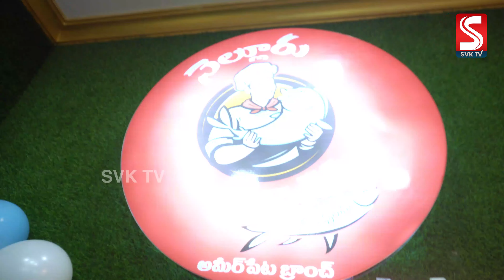Nellore Pedda Reddy Chepala Pulusu Ameerpet Branch Grand Opening | Kiraak RP Nellore Chepala Pulusu